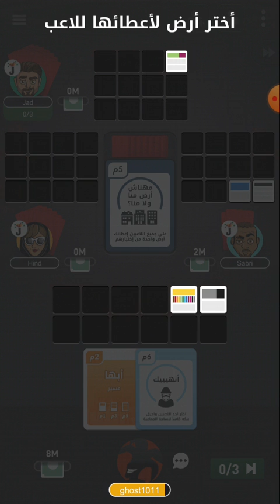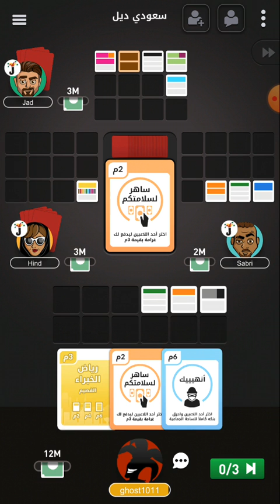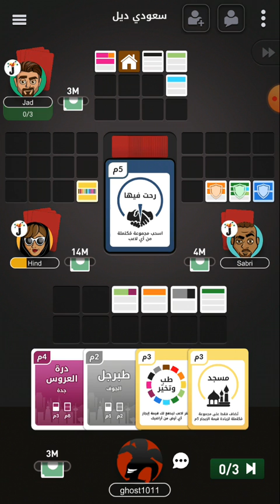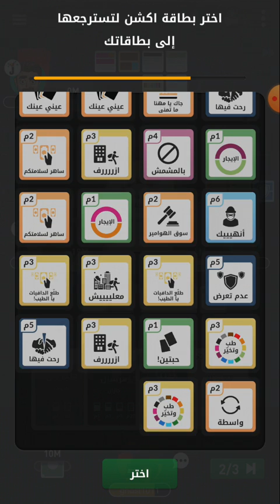لعبة سعودي ديل الجوكر|52|SAUDI DEAL 2020